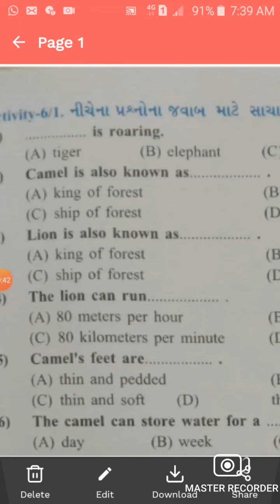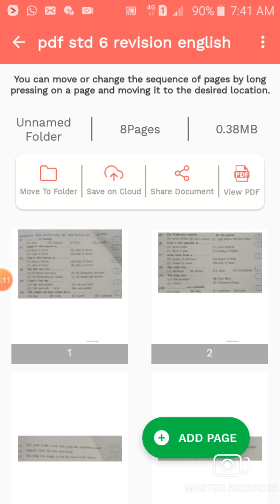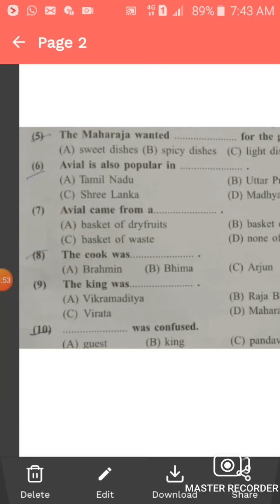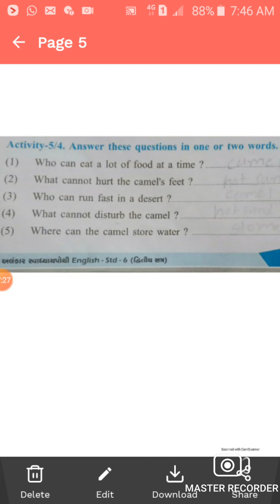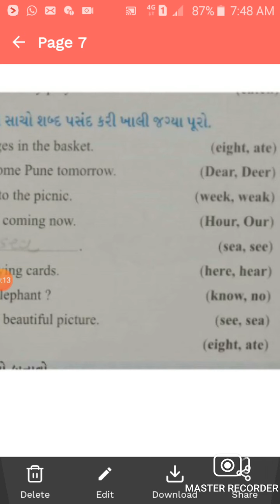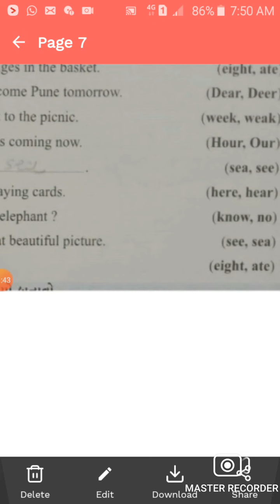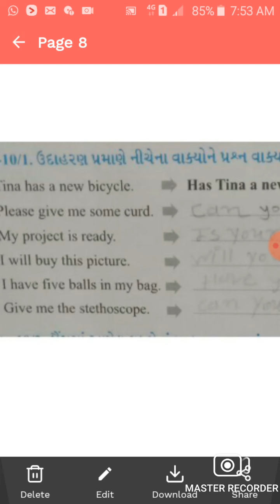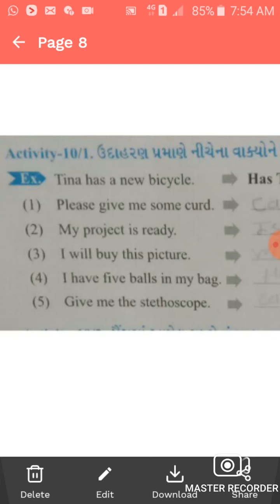STD 6 REVISION ENG V-2